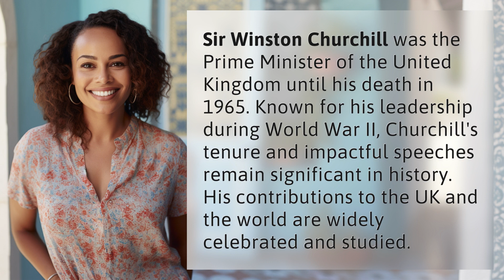Who was prime minister until his death in 1965?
Remembering Sir Winston Churchill: The Prime Minister until 1965 👉 Remembering Sir Winston Churchill 👉 Discover the impactful life and leadership of Sir Winston Churchill, the Prime Minister of the United Kingdom until his death in 1965. From his role during World War II to his memorable speeches, explore the enduring legacy of this influential figure.

Laura S. Harris (2024, February 10.) Who was prime minister until his death in 1965?
    🌐 AskAbout.video